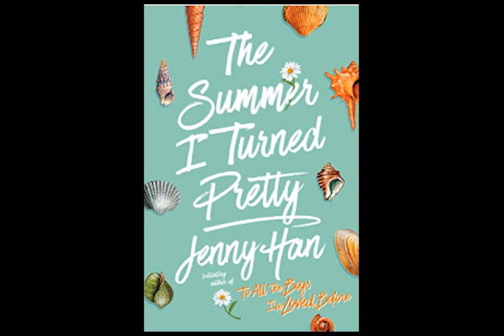"The Summer I Turned Pretty" Audiobook | Chapters 1-3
Can you never find a good audiobook for free with a real person narrator?
-Then this place is for you I read books and upload them so you can have all the free audiobooks you could ever dream of.
This video is the first three chapter of "The Summer I Turned Pretty" By Jenny Han, audiobook.

Chapters
00:00-00:40 -Intro
00:41-13:10 -Chapter 1
13:11-19:37 -Chapter 2
19:38-23:41 -Chapter 3
23:42-23:52 -Outro
23:53-24:40- Blooper Reel

-If you have a request for a specific book to be read on my channel.
All rights and characters in this book belong to Jenny Han. I did not create or alter any of these characters.